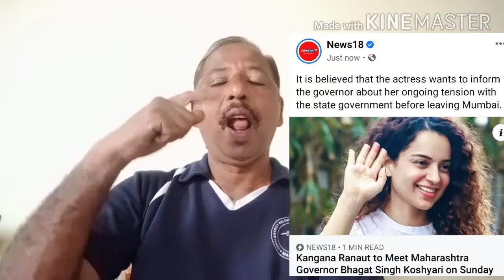Deaf News (Jagannath YV, ( Kar ) Nos 140 Good News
General News updated on 13 th Sept 2020